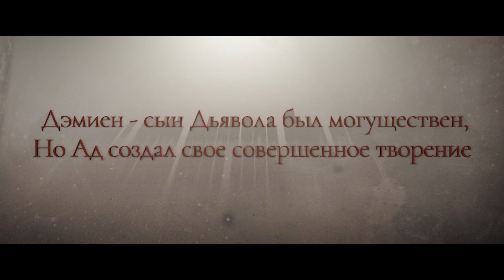Проклятая (16+) - трейлер. С 8 сентября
Цепочка необъяснимых смертей вокруг девочки Розали заставляет ее родителей провести обряд экзорцизма. Однако, они не догадываются, что их ребенок является предвестницей Армагеддона и дочерью самого дьявола, его совершенным творением, способным разрушить этот мир.